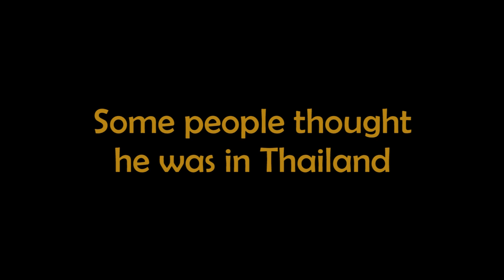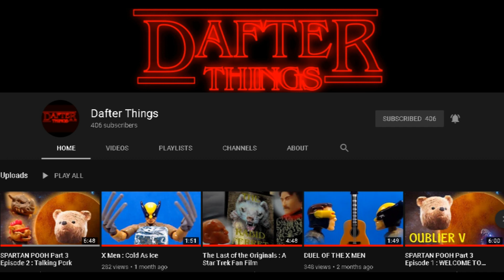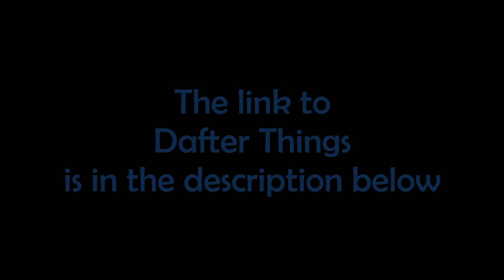Where Samson went part 9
Samson likes to travel the world. Find out where he went in part 9!
Congrats to the winner of round 9 - the channel link is below...